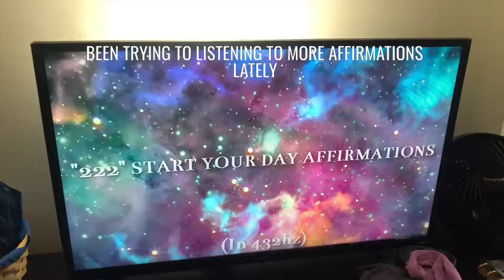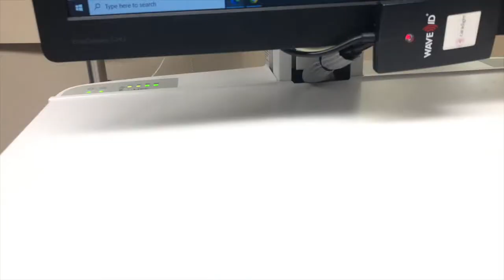MY FIRST DAY AS A PATIENT CARE ASSISTANT! | GRWM | VLOG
This is my new job! And the environment + the job itself is MUCH better than my previous job.

Fellow PCA's or PCT's please give me some advice! I'll be working in the PACU (not much patient care) but I'm kinda glad.